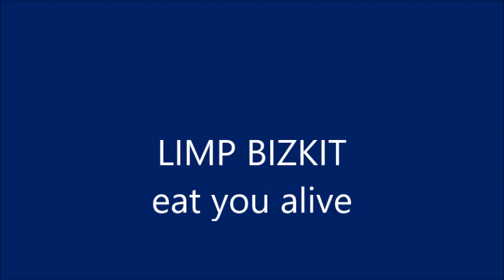LIMP BIZKIT eat you alive